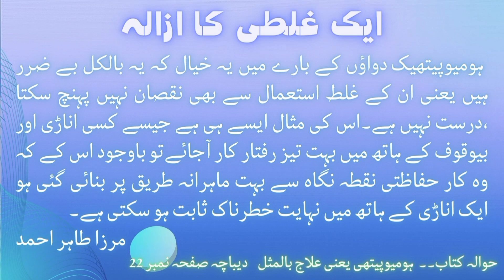Two types of Mental disorder problem | Homeopathic medicine Carboneum sulph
Is video mean byan kia gya ha.
Zaheeni masla .

Class ...28/11/1994

Video Chapter
00:00 title of the video.

Homeopathic Medicines
1. Carboneum sulph